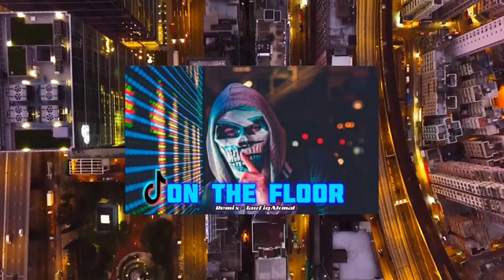TaufiqAkmal - ON THE FLOOR_-_REMIX (CALIFORNIA Ss)